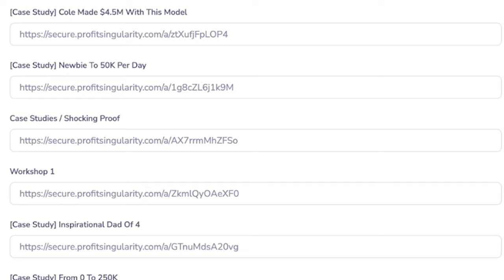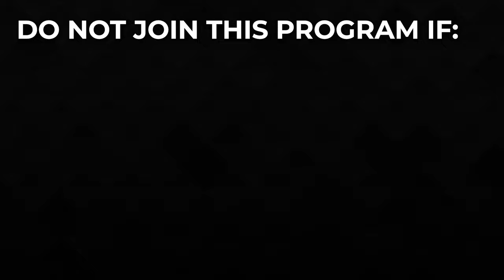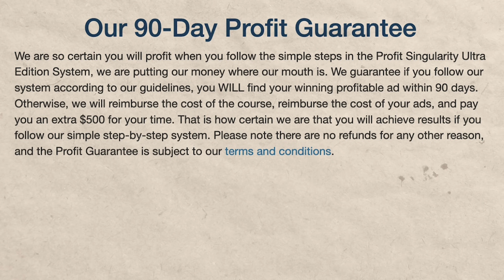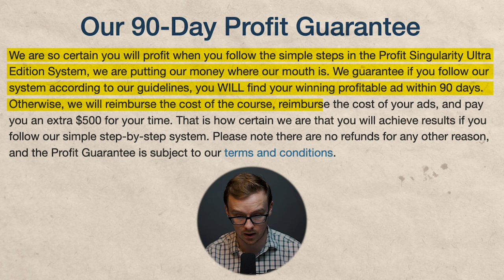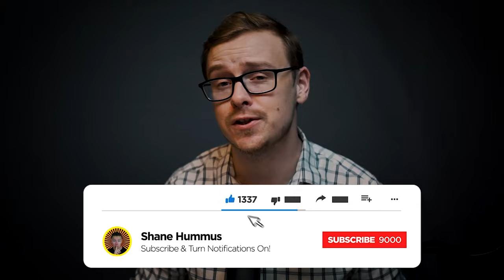Profit Singularity Ultra Edition Review (Why I just spent $2497 on this course)